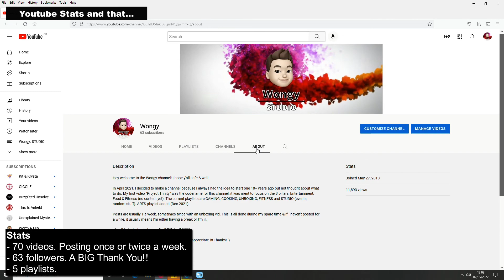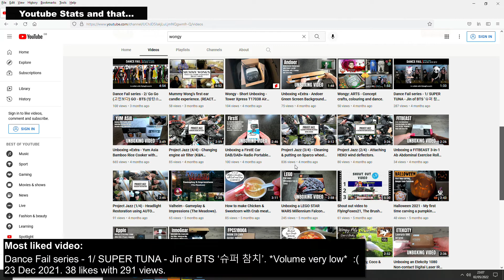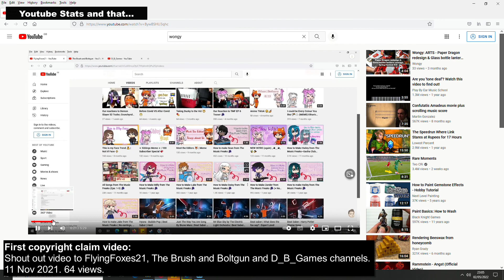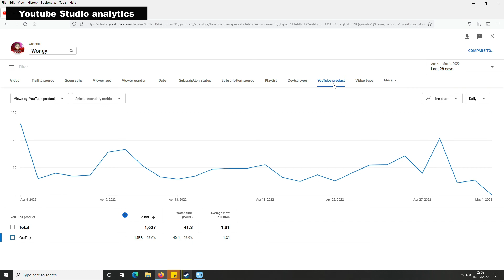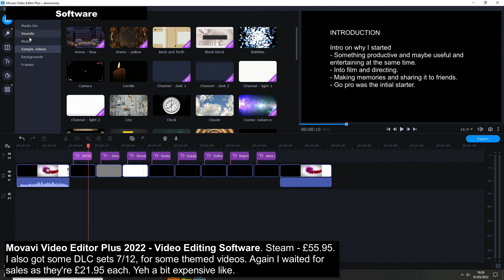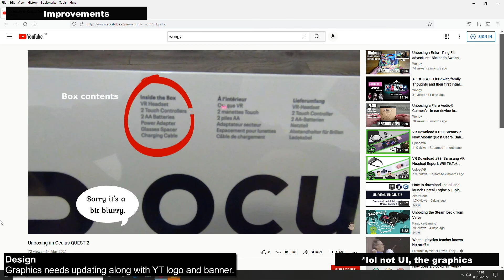Wongy anniversary review. The stats, equipment, software, improvements, thoughts and aims.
Hey guys! Hope you are well! It's been a year since I've started this channel. Here's a review. Enjoy! :)

*I will be having another break as work (job) has been busier and I'm getting slightly burnt out. I'll be working on some light refreshed designs for this coming year. Take care and I'll catch you soon!

Video outline:
- Why I started it. (00:24)
- Stats. Likes, views, like/ hate... (00:39)
- Studio Analytics. (03:01)
- The Equipment (03:46) / Software I use. (04:19)
- Improvements (05:22) and some thoughts. (05:50)
- Aims for this year. (06:05)

Equipment list
- Go pro chesty
- Go pro head strap + QuickClip
- Go Pro Hero 7 Black
- GoPro 3 Way Mount with Tripod
- Snowball microphone
- Mic crane
- Light and mobile holder
- Compact travel tripod
- Apple M1 macbook pro 14
- compact green screen
- Andoer green screen set
- Andoer lights (bro's)

Software
Movavi Video Editor Plus 2022 - Video Editing Software. Steam - £55.95.
I also got some DLC sets 7/12, for some themed videos. Again I waited for sales as they're £21.95 each.

- Editing takes around 2-4 days.
- 2-3 hours each day for longer videos.
- Unboxing videos quicker.
- Time consuming selecting music.

All Free
- Canva - Creation of thumbnails.
- VLC - Screenshot thumbnail.
- Audacity - for rec audio

Improvements
Visual
- Video Image quality is bad in some videos. Lighting and pixels.
- Use iphone for now.

Audio
Balancing between spoken voice and music.

Design
Graphics needs updating along with YT logo and banner.

Self
- Uploading regulary
- More cooking videos
- Improve voice
- More family videos

Some thoughts
Reflection
- Time consuming
- Hard editing
- Making it look good
- Needs more me and being creative

Aims for this 2022
- Buy new equipment. Camera.
- T-shirts.
- Start LIVE cooking show.
- Work on a film project.
- Do a paranormal/ mystery documentary.
- Produce a short showcase on City of Liverpool.

Also check out me other stuff that I'm doing...cooking, gaming, fitness, art and other random stuff under the Wongy: STUDIO pl